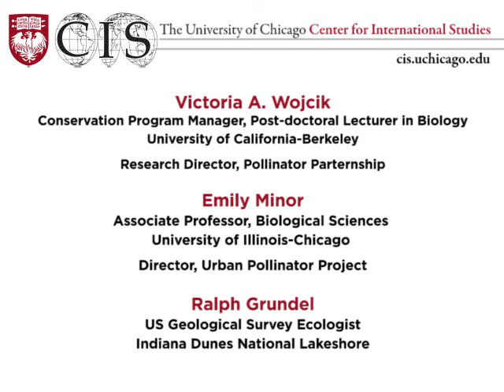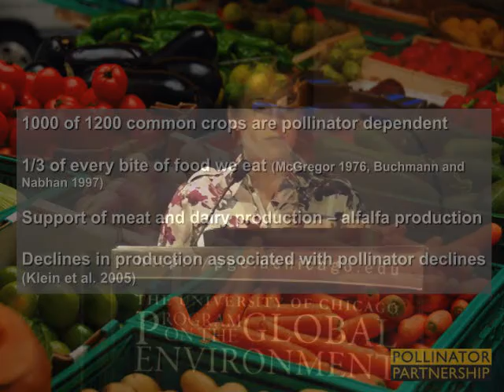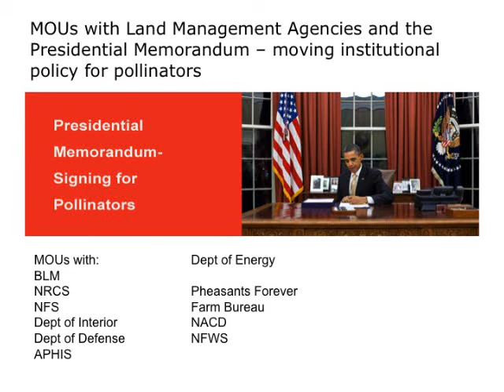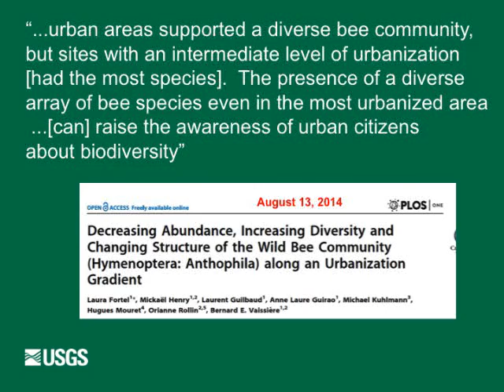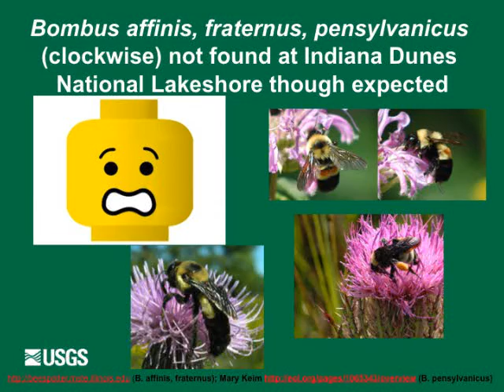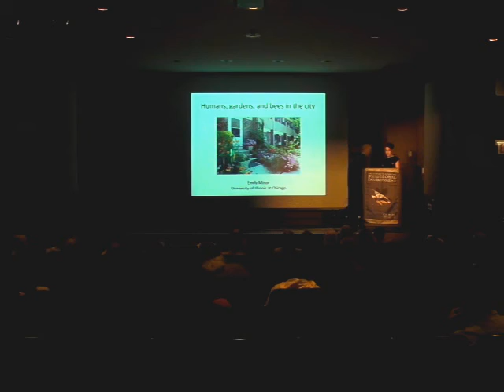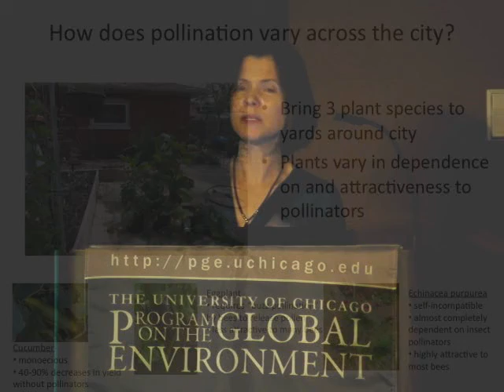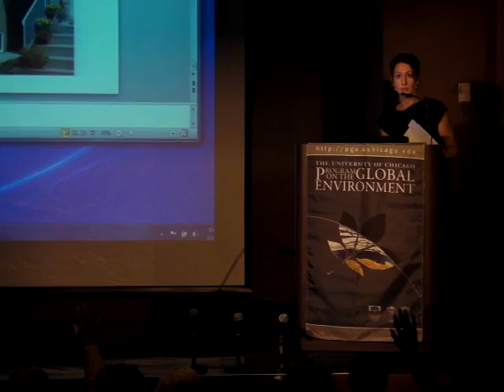Between the Buildings: Butterflies, Bees, and Urban Pollinator Conservation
An special joint Field Museum-University of Chicago exploration of the challenges today's pollinators face in the city and beyond.

Featuring:

Victoria A. Wojcik, Conservation Program Manager, Post-doctoral lecturer in Biology at UC Berkeley and Research Director at Pollinator Partnership

Emily Minor, Associate Professor, Biological Sciences at University of Illinois-Chicago and director of Urban Pollinator Project

Ralph Grundel, US Geological Survey ecologist at Indiana Dunes National Lakeshore